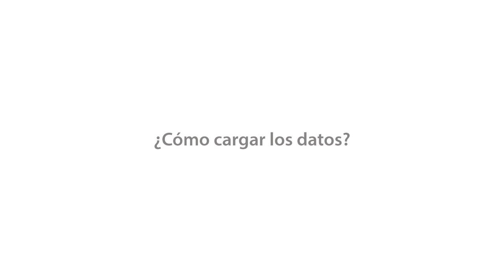Cómo descargar y usar SUMA para que AFIP te reintegre el IVA